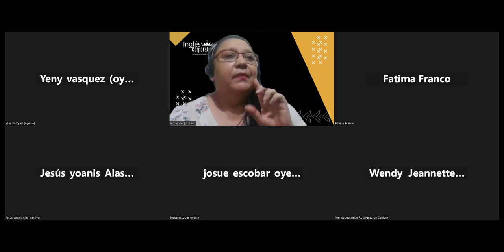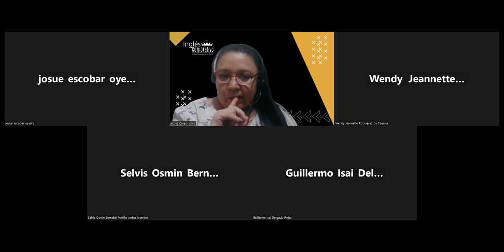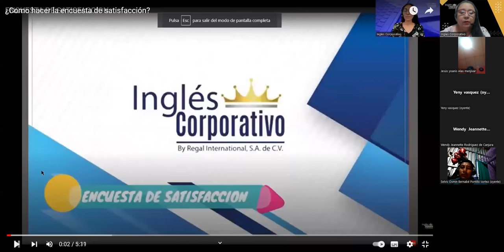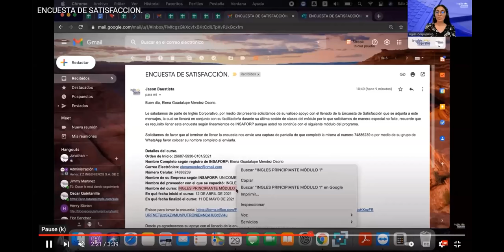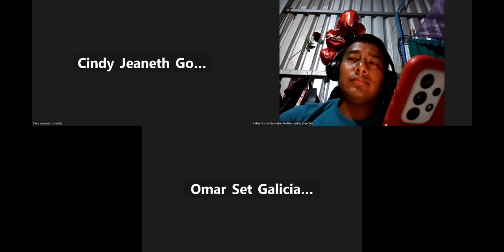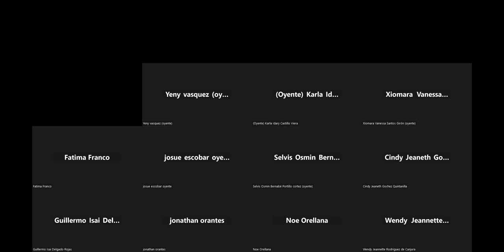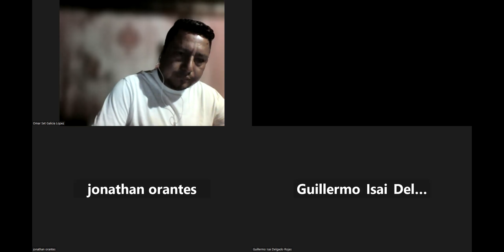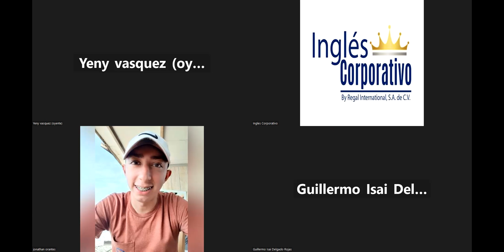SESION 20-22-02-23-29750-8048-0004/2023-Carballo- UNIT 4 REVIEW AND PRACTICE